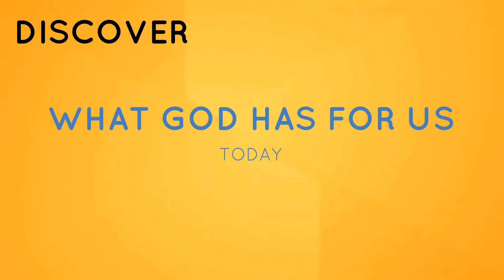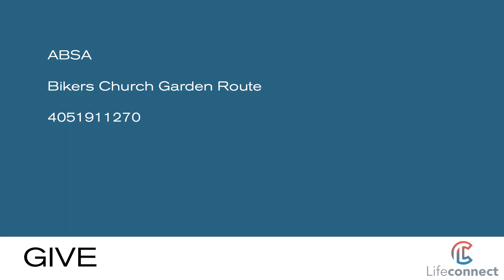Lifeconnect Church 16th May 2021 - Sun Stands Still Part 4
Join us for the fourth and final part of our amazing series "Sun Stands Still". It is a journey of discovering the greatness that God has in store for us. It is about finding those Sun Stand Still moments in our lives, and having those Sun Stand Still prayers.